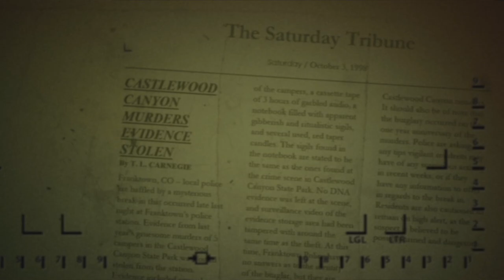"KatherynneIsCrying.com" | CreepyPasta Storytime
SuddenlyMinotaurs, Author of "KatherynneIsCrying.com" tells us of an old website that spawned a paranormal game famous on Vine. And Lost to legend and time.

Audio Mastering and Editing:
HellzHobo